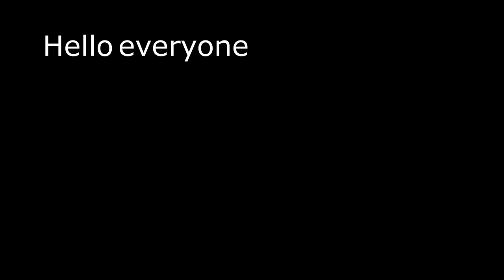Best Games to Binge in One Day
Some of the best games to finish in 1 day.